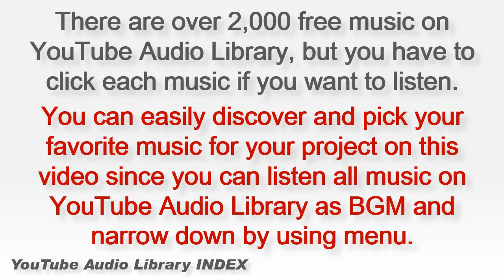YouTube Audio Library INDEX Help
Free Music on YouTube audio library. You can use these music on your video as background music for free, but some music required attribution in your video description. Please check attribution by yourself.
This video is a part of my YouTube audio library INDEX project. Please check primary video on my channel below!!

"Search And Destory by Audionautix is licensed under a Creative Commons Attribution license